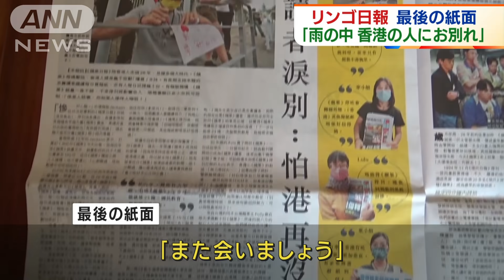香港・リンゴ日報が最後の紙面「また会いましょう」(2021年6月24日)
中国政府に批判的な報道で知られる香港のメディア「リンゴ日報」が発行停止となり、24日朝に最後の朝刊を発行しました。

　朝、香港市内の売店には「最後の紙面」を買い求める客が行列を作りました。

　1面には「雨の中、香港の人にお別れする」と書かれています。

　また、「リンゴ日報と新聞の自由は暴政の犠牲となった」「また会いましょう」と再び新聞を作りたいという気持ちがにじむ文章が掲載されています。

　リンゴ日報は1995年に創刊され、今月、編集長ら5人が外国勢力と結託した「国家安全維持法違反」の疑いで逮捕され、関連会社の資産も凍結されました。

　従業員が大量に辞職したことなどから発行停止を決めました。

　最後の朝刊は、通常よりも多い約100万部が印刷されました。